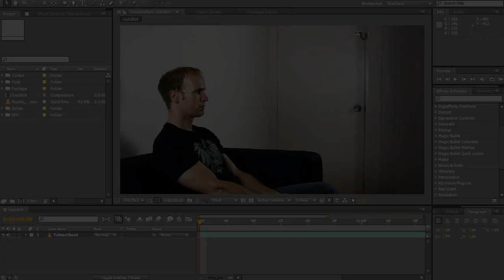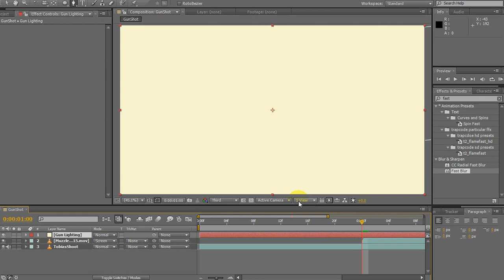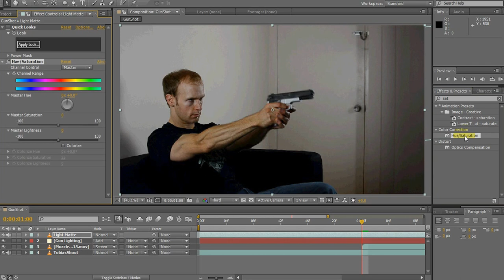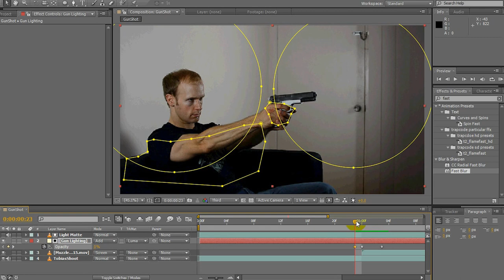How to Make Realistic Looking Gun Fire (Muzzle Flash) Effects - Visual Effects 101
Learn how to create great looking gun muzzle flash visual effects for your videos and short films in the latest SurfacedStudio tutorial!

I see so many badly done muzzle flash effects on YouTube, I could not resist covering the effect in my Visual Effects 101 series :)
It is actually very simple to create a very convincing muzzle flashes in just a few minutes using your favourite post production software.

1. Place the muzzle flash on top of your base footage
2. Create a lighting layer
3. Mask out the areas of your lighting layer that should receive light from the flash
4. Create a lighting matte and place it on top of the lighting layer
5. Enable 'Luma' track matte on the lighting layer to blend it naturally into the scene
6. Animate the opacity of the lighting layer

For action stock footage, I can highly recommend Video Copilot's Action Essentials 2 package. I got the 720p version for $99

FREE STOCK FOOTAGE:

- Click on the big 'Detonation Films' icon at the bottom of the page
- Click the 'I want this!' link
- Click the 'download' button to start download

- Do exactly the same as for page 1

or if you Google for 'free action stock footage' :)

Make sure you get 'Creative Commons 0' licensed files so you're allowed to use them in your own projects!

It won't cost you anything extra though so if you would like to support me, please consider using them :)